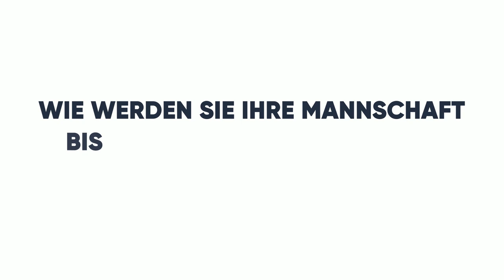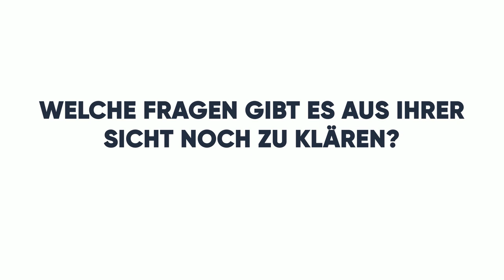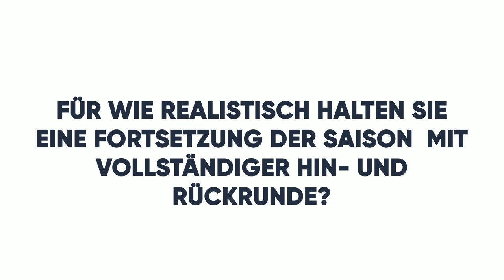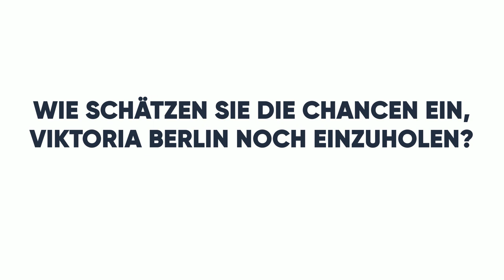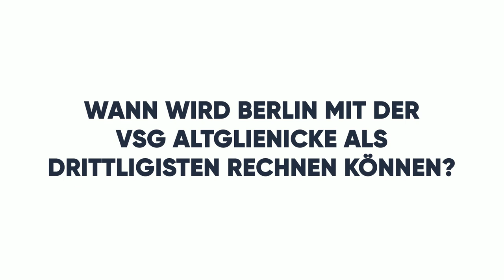Hoffnung auf den Re-Start: Altglienicke-Trainer Karsten Heine über die Fortsetzung der Regionalliga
„Das sind alles aktuelle Informationen!“

Lange stand nach der erneuten Corona-Zwangspause ein großes Fragezeichen hinter der halb-professionellen Regionalliga Nordost. Nun gab der NOFV bekannt, dass man für den 4. Dezember 2020 mit einem Re-Start plane. Karsten Heine, Trainer der zweitplatzierten VSG Altglienicke, äußert sich im Interview zu den Plänen des Verbandes, offenen Fragen und dem Titelkampf.

PRODUKTION: Tobias Torchalla